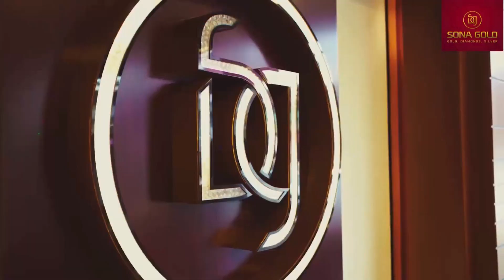പുളിങ്ങോം കരിയക്കരയില്‍ തേന്‍ കൃഷിയുടെ വിളവെടുപ്പ്‌